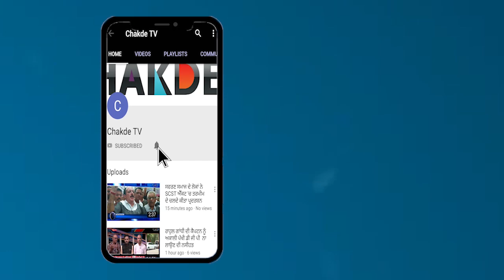Modi ਸਰਕਾਰ ਦੀ ਕਰਤੂਤ, ਕਾਰਤਾਰਪੁਰ ਲਾਂਘੇ ਨੂੰ ਬੰਦ ਕਰਵਾਉਣ ਲਈ ਹੋਈ ਪੱਬਾਂ ਭਾਰ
ਮੋਦੀ ਦੇ ਲੀਡਰ ਨੇ ਕੀਤਾ ਸਿੱਖਾ ਦੀਆਂ ਭਾਵਨਾਵਾਂ ਨਾਲ ਖਿਲਵਾੜ ਦਿੱਤਾ ਵਿਵਾਦਿਤ ਬਿਆਨ
ਮੋਦੀ ਸਰਕਾਰ ਦੀ ਕਰਤੂਤ, ਕਾਰਤਾਰਪੁਰ ਲਾਂਘੇ ਨੂੰ ਬੰਦ ਕਰਵਾਉਣ ਲਈ ਹੋਈ ਪੱਬਾਂ ਭਾਰ
ਨਹੀਂ ਬਨਣਾ ਚਾਹੀਦਾ ਪਾਕਿਸਤਾਨ 'ਤੇ ਭਾਰਤ ਦਰਮਿਆਨ ਲਾਂਘਾ - ਸੁਬਰਾਮਨੀਅਮ
ਕਸ਼ਮੀਰ ਸਬੰਧੀ ਸੈਮੀਨਾਰ ਦੌਰਾਨ ਸੁਬਰਾਮਨੀਅਮ ਸਵਾਮੀ ਨੇ ਦਿੱਤਾ ਬੇ-ਤੁਕਾ ਬਿਆਨ